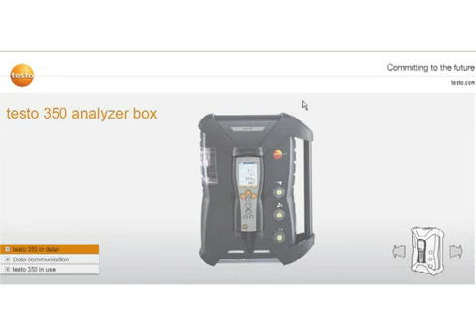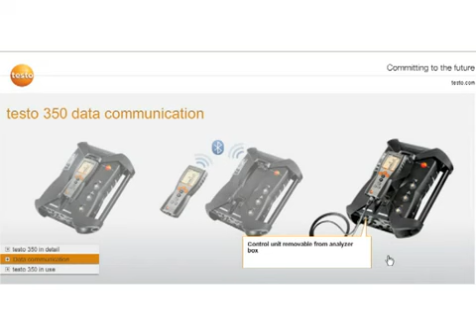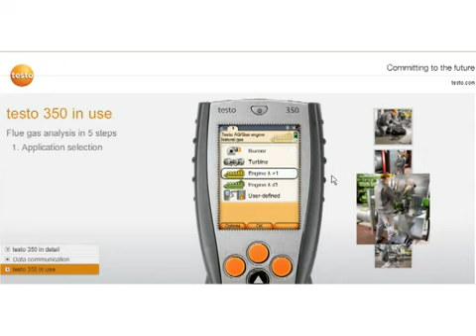Baca gazı analizi artık çok kolay Yeni Testo 350 - Testo (36958)